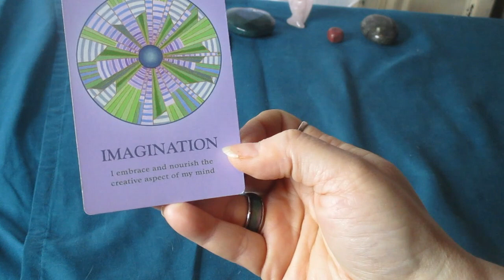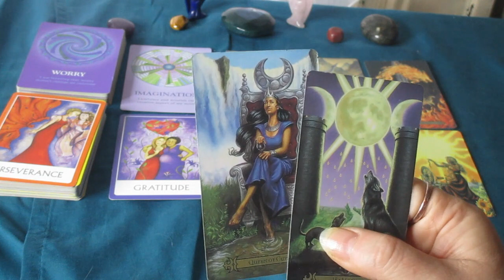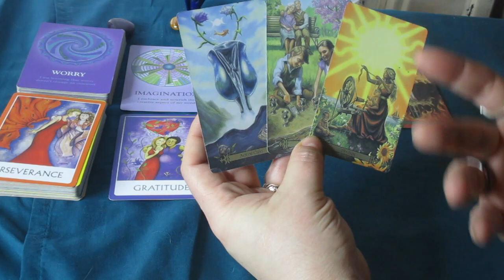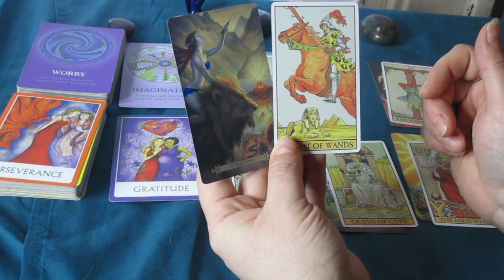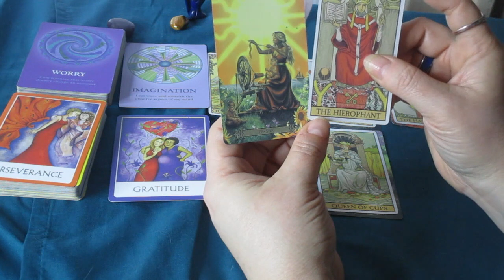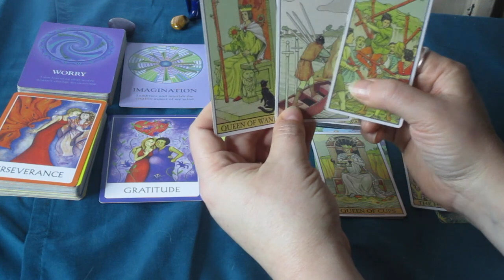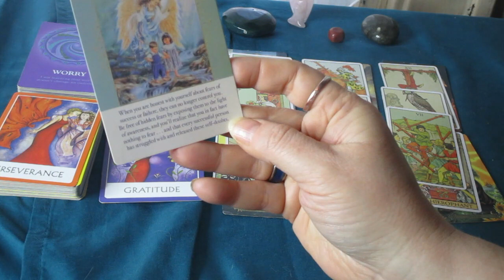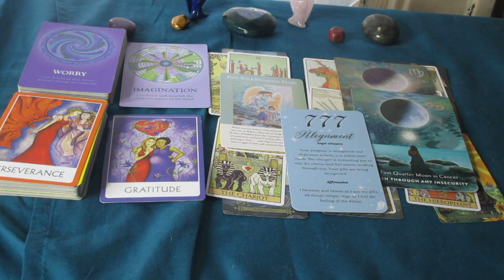SAGITTARIUS ♐️ A HAPPY Surprise Visit from the past. March 2023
Much love!
~Renee G